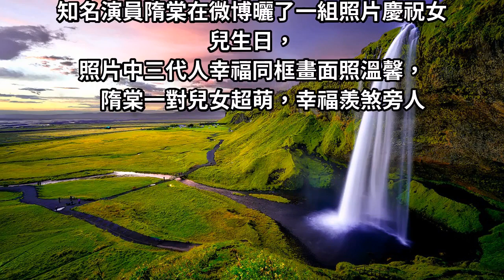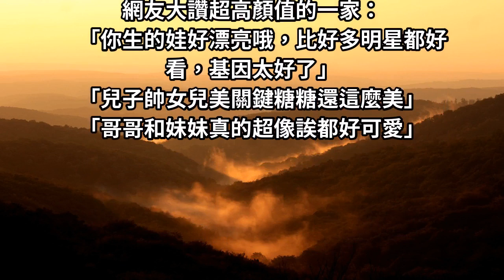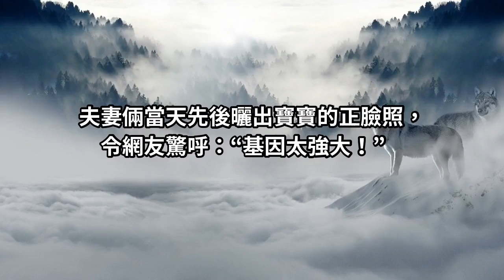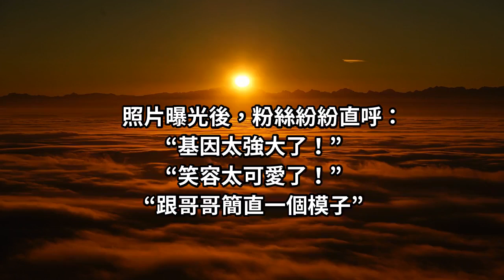隋棠曬「三代同框」慶女兒生日！高顏兒女萌化眾人 網友焦點卻全在「爺孫合照」Lucy表情